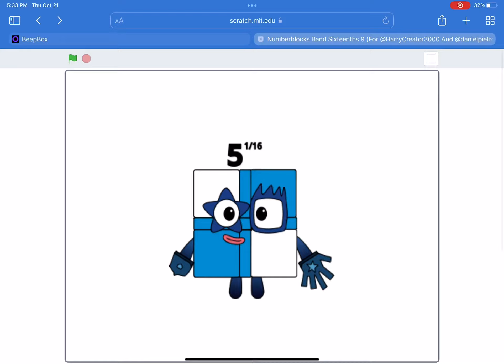Numberblocks Band Sixteenths 9 (It’s Gonna End!) (OFFICIAL) (For HarryTheCreator.)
I've come to make an announcement. I posted the official Numberblocks Band Sixteenths 9, but it's on Scratch.

And It’s Gonna End Soon! :)